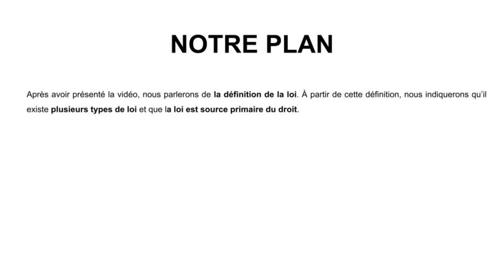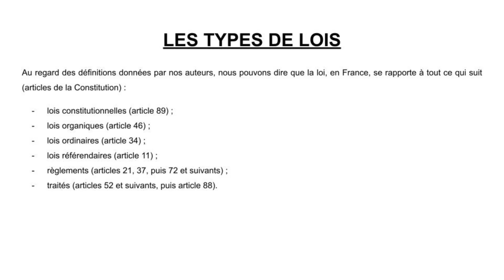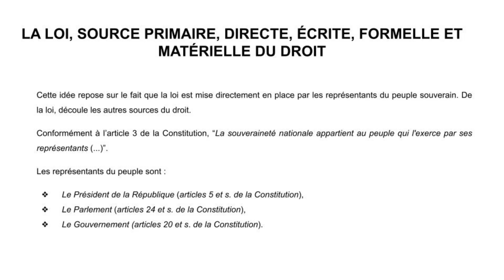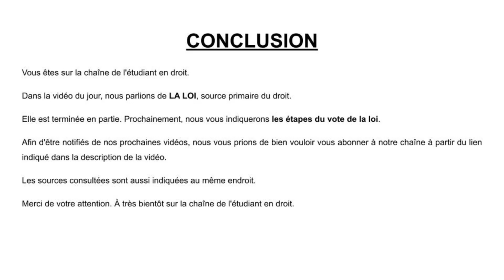LA LOI, SOURCE PRIMAIRE DU DROIT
En France, la loi est principalement une émanation du Parlement composé de l’Assemblée nationale et du Sénat (article 24 et s. de la Constitution du 4 octobre 1958). C’est le pouvoir législatif.

Accessoirement, le loi est l'œuvre du pouvoir exécutif. L’intervention de ce dernier est une innovation de la cinquième République. Pendant longtemps, c'était le légicentrisme.

Dans tous les cas, la loi est placée désormais sous contrôle, soit des juges, soit des élus, soit des citoyens.

En somme, la mise en place de la loi est une forme de partage de pouvoir dans lequel le peuple souverain a le premier et le dernier mot. Evidemment, toutes les autorités publiques, élues ou nommées, compétentes pour élaborer ou contrôler la loi ne tirent leurs légitimités que du peuple souverain au nom duquel est rendue la justice.

Le principe de la République, c’est le “gouvernement du peuple, par le peuple et pour le peuple” (article 2 de la Constitution).

Après avoir présenté la vidéo, nous parlerons de la définition de la loi. À partir de cette définition, nous indiquerons qu’il existe plusieurs types de loi et que la loi est source primaire du droit.

Les sources suivantes nous ont permis de préparer la vidéo :

-Sophie Druffin-Bricca, L’essentiel de l’introduction générale au droit, 18è ed., Gualino-Lextenso, 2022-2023.
-Patrick Courbe & Jean-Sylvestre Bergé, Introduction générale au droit, 13 ed., dalloz, 2013.

Les informations données par les sites internet peuvent être modifiées.

Nous sommes à votre disposition pour vous accompagner dans vos démarches juridiques : recherches, conseils méthodologiques,...

Ainsi, vous serez notifiés de nos prochaines vidéos de droit

Devenez membre de notre chaîne et bénéficiez d'avantages exclusifs !

Merci de votre attention. À très bientôt sur la chaîne de l'étudiant en droit.